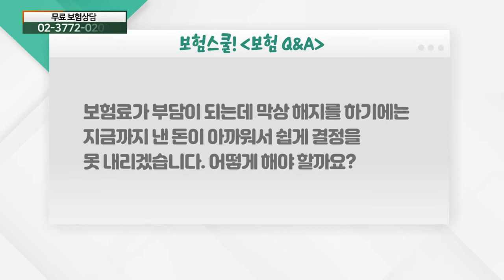부담되는 보험료, 해지않고 유지하는 방법?_보험 Q&A (20210507)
# 부담되는 보험료, 해지않고 유지하는 방법?